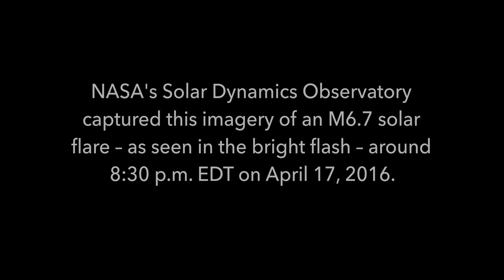NASA I SOLAR FLARE I SUN I 4K VIEW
On April 17, 2016, an active region on the sun’s right side released a mid-level solar flare, captured here by NASA’s Solar Dynamics Observatory. This solar flare caused moderate radio blackouts, according to NOAA’s Space Weather Prediction Center. Scientists study active regions – which are areas of intense magnetism – to better understand why they sometimes erupt with such flares. This video was captured in several wavelengths of extreme ultraviolet light, a type of light that is typically invisible to our eyes, but is color-coded in SDO images for easy viewing.

Credit: NASA's Goddard Space Flight Center/SDO/Genna Duberstein